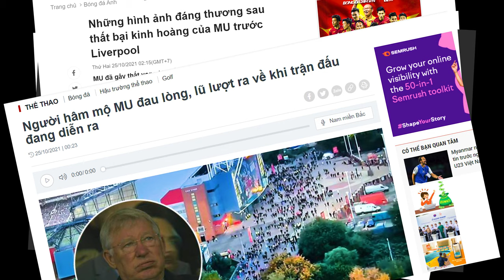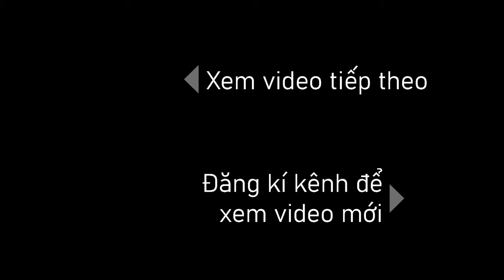Drawing 6 Liverpool Club Players At The Same Time With Left Hand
Vẽ Như Máy In 6 Cầu Thủ Liverpool Cùng Lúc | PenTV
     HLV Juergen Klopp mô tả trận thắng 5-0 của Liverpool trước Man Utd là "điên rồ" khi ông không tưởng tượng ra lại có một hat-trick của Mohamed Salah cùng các pha lập công của Diogo Jota và Naby Keita đã đảm bảo chiến thắng 5-0 cho Liverpool trước MU ngay trên chính sân Old Trafford.
Với những pha lập công của mình, Salah cũng trở thành cầu thủ đầu tiên của The Kop ghi bàn trong 3 trận liên tiếp trên sân nhà của "Quỷ đỏ".
     Sau trận đấu, HLV Juergen Klopp phấn khích khi nói rằng đội bóng của ông đã chơi tốt trong toàn bộ thời gian và chiến thắng này xứng đáng là một kỷ lục.

A few things to share about the video:
 After witnessing the destructive performance of the Liverpool club, they knocked down Manchester United's Old Trafford stadium with a score of 5-0.  Coach Ole Gunnar Solskjaer's chair was shaken violently.  Coach Jürgen Klopp with this victory also did not celebrate excessively because he wanted to respect Ole Solskjaer

© Bản quyền thuộc về PENTV